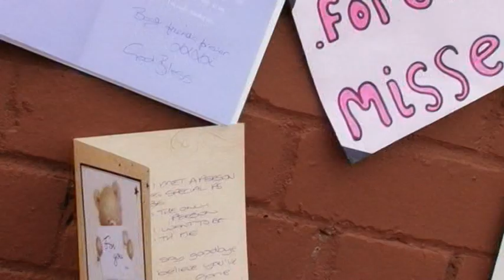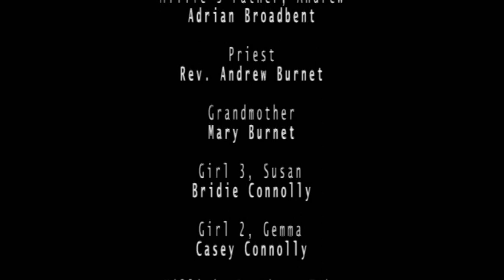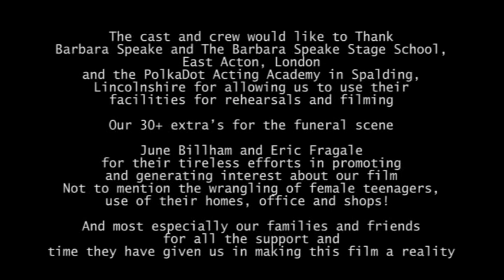Wednesdays Child - Anti bullying film - Winner of the princess Diana Award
A hard hitting drama about the effects of guns and teenagers
As shown in schools all over the UK
Filmed in London and Lincolnshire, premiered at the BAFTAS theatre and winner of the Princess Diana Award for anti-bullying